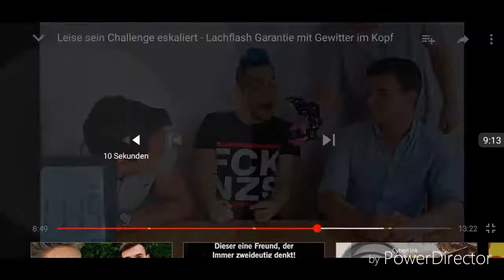Ein Tag leben mit Tourette